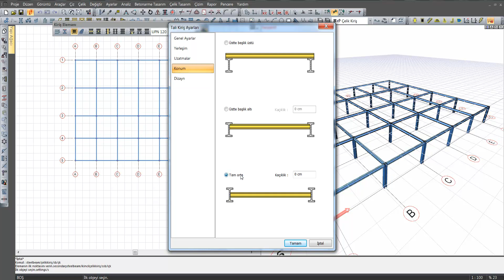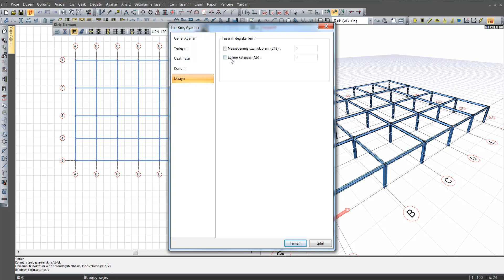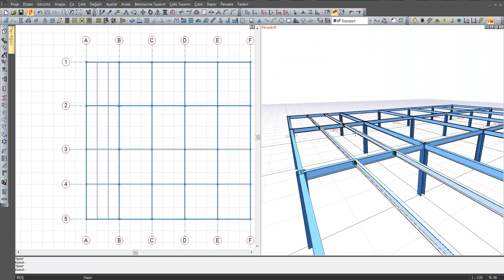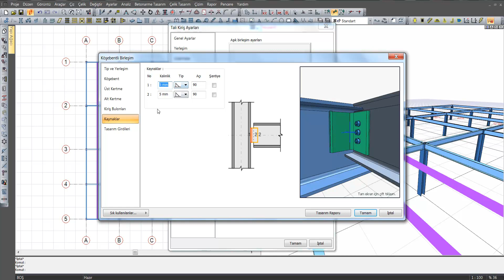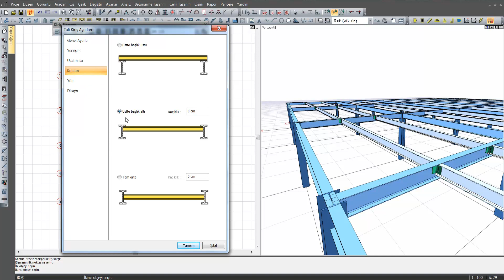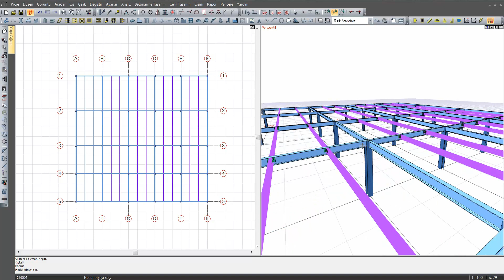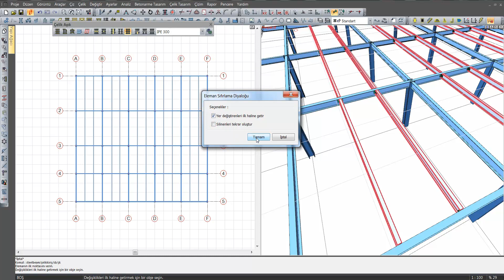ideCAD 8 ile Tali Kirişlerin Yerleştirilmesi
Çelik ve betonarme yapıların birlikte modellenebildiği,  ideCAD 8 ile katları olan veya olmayan, katlarda rijit diyaframlı, yarı rijit diyaframlı veya tamamen rijit diyaframsız yapıların hesabı yapılabilir.